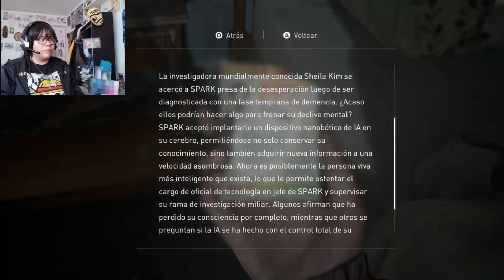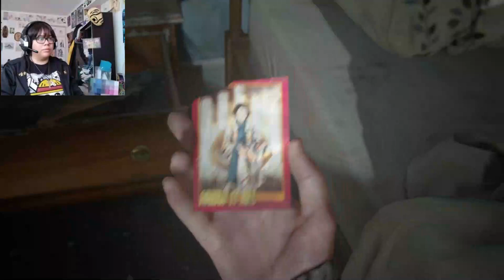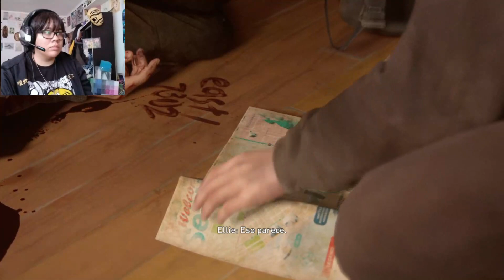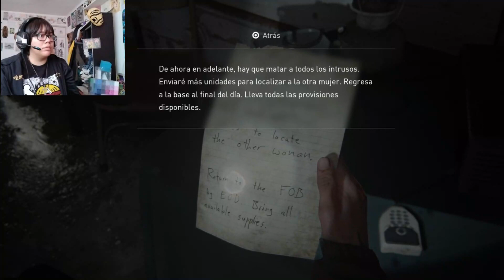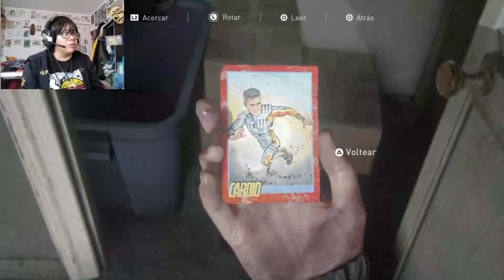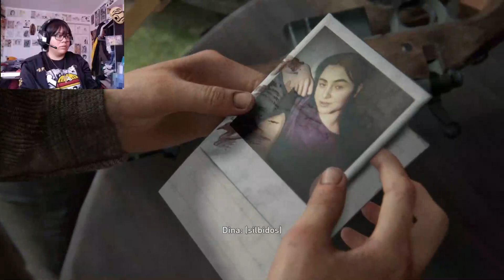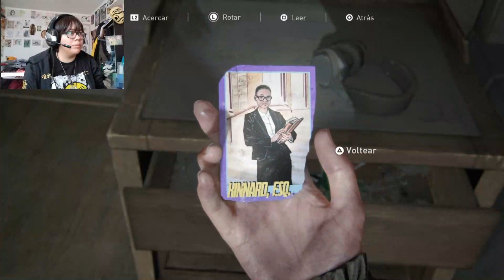The Last Of Us Part II | GamePlay | (9) | ¡CUIDADO CON EL GRUPO DE "LOS LOBOS"!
Cuando Ellie y Dina encentran a uno de los amigos de Abby muerto debido a Tommy ambas se ven involucradas con un peculiar grupo militar rebelde llamado "Los Lobos", donde ahora se encuentras incluidos Abby y sus amigos. Así que Ellie y Dina continúan con su camino pero son capturadas por Los Lobos, y al escapar Ellie logra eliminar a uno de los amigos de Abby.